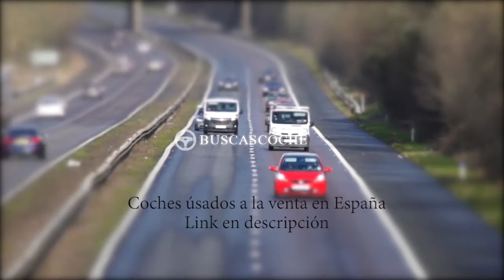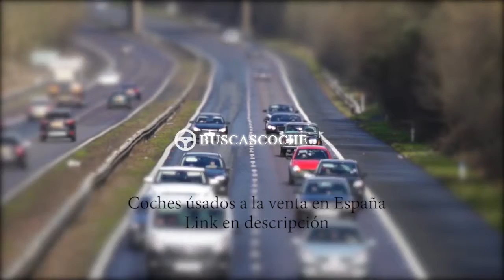Peugeot 5008 desde 7000€, mejores ofertas